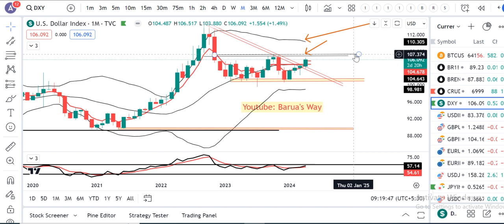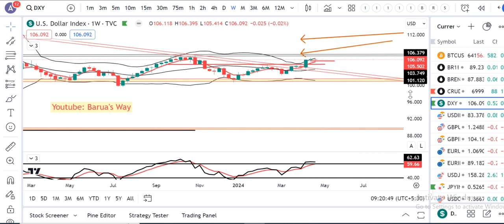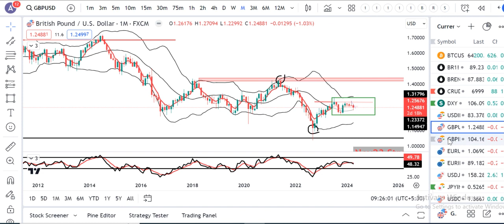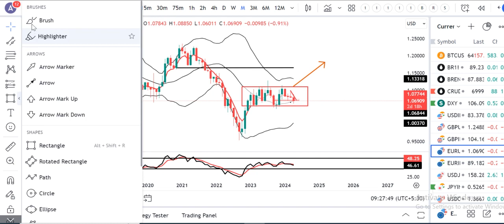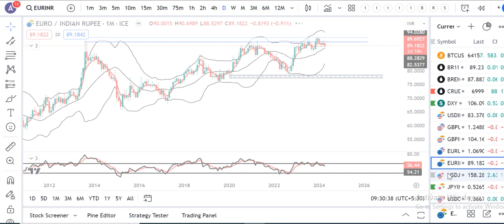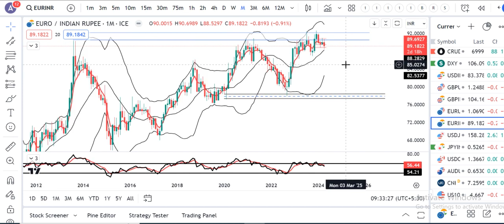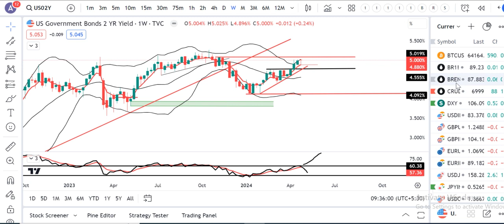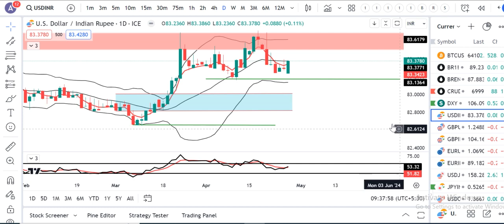Japan’s YEN tumbles to 34 year low; US dollar gains after inflation data..